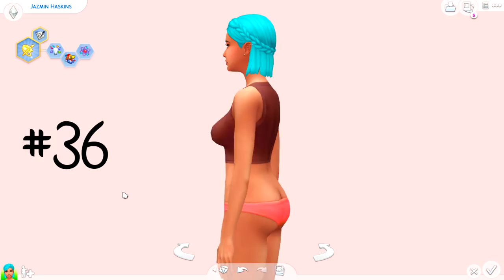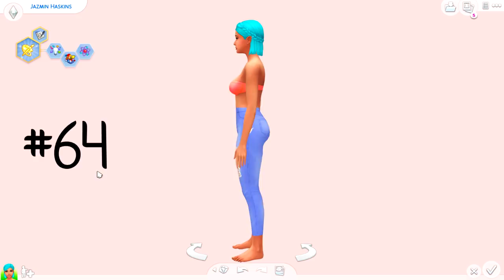130+ CLOTHING ITEMS + LINKS | THE SIMS 4 CC SHOPPING HAUL [#7]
I planned to have this go up a long time ago, but never got around to it so I spent about 9+ hours today getting it done for you all. You'll mainly find maxis match but there's some alpha that's not too alpha mixed in. Enjoy!

FAQ
Q: What do you use to record?
A: OBS.

Q: What do you use to make your game brighter?
A: I use reshade, and this is the reshade preset -